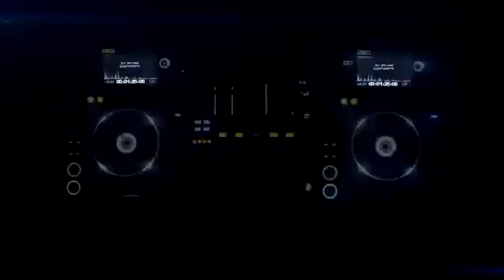fank dj waldir lima